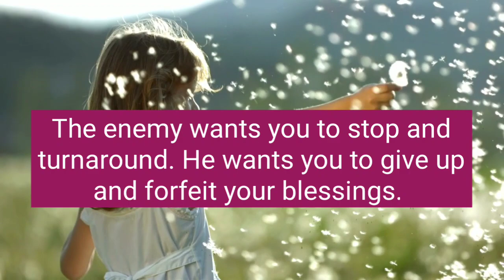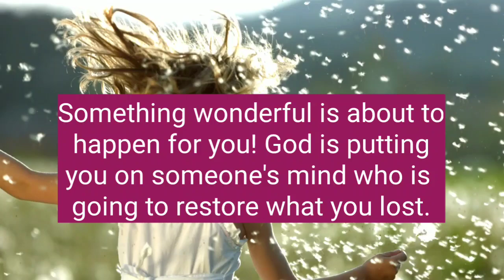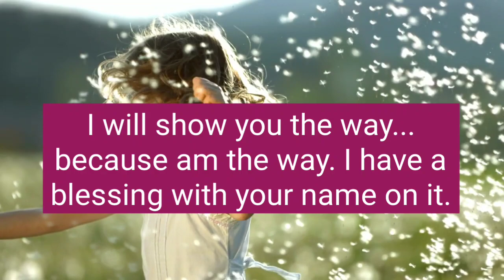God's message for you❤️The first thing you will receive tomorrow a morning is a miracle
God message today 11:11
god messenger
god messenger jonah
god message
god messenger
universe
universe message
angel message
1111
1111 angel number
1111 angel number in
11111
1111 hz frequency
1111 angel number meaning
1111 tarot
1111 meaning
affirmations
affirmations morning
affirmation song

wordofgod bible verse
healing manifest
1976, allowance is made for 'Fair Use' for purposes such as criticism, comment, news reporting, teaching, scholarship, and research, Fair use is permitted by copyright statute that might otherwise be infringing.